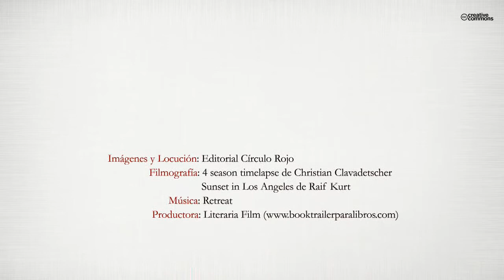El amanecer de los Hijos del sol (Booktrailer) - Editorial Círculo Rojo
A lo largo de los tiempos, nos hemos olvidado de quienes somos en realidad. Nos hemos atrapado en el personaje que desarrollamos a lo largo de los ciclos experienciales del alma. Hemos creado, una separación entre el personaje y la esencia pura que somos. Este libro contiene herramientas de alta frecuencia para que puedas re-encontrarte con tu verdadera esencia, para que puedas re-descubrirte y con ello, re-nacer de nuevo al hermoso ser de luz que siempre has sido. Abre tu mente y tu corazón para poder comprender y liberar, todas esas cadenas auto impuestas, que te han llevado a crear experiencias de aprendizaje, que no siempre has comprendido y trascendido. Abrete a la magia de ser quien realmente eres, ábrete a vivir tu propio amanecer.